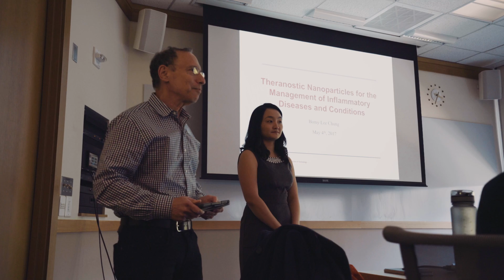Magical Bob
A fascination with magic leads Institute Professor Robert Langer to solve world problems using the marvels of chemical engineering.